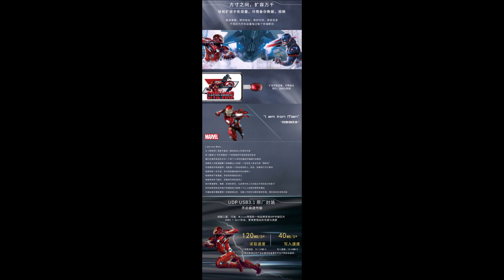ตัวเก็บข็อมูลไอออนแมน Iron Man Disney MK46 Led Head 32 GB (Pre Order รอสินค้า 2 อาทิตย์)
ตัวเก็บข็อมูล ผลิตจาก PVC/ABS
ขนาด  2.5x2.5x3 ซม น้ำหนักประมาณ 0.05 กิโลกรัม

/John Deley and the 41 Players - Thud /